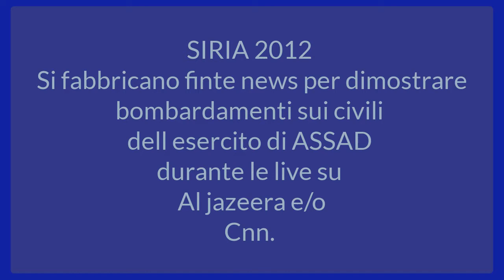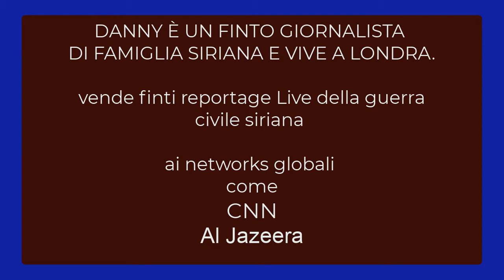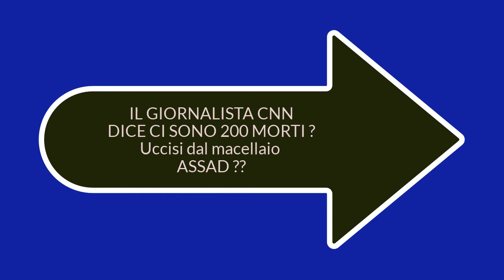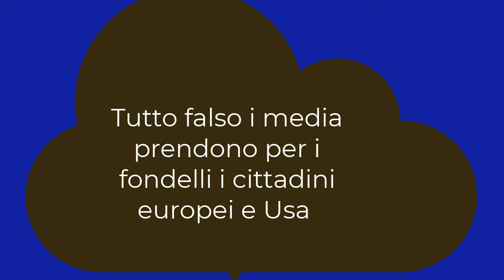I media news privati, hanno sempre mentito ai cittadini e alle democrazie Occ Libia Siria e qui ora.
qui i link che parlano di questi fake giornalistici :
Libia 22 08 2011 - finta invasione piazza verde Tripoli di Libia, set costruito a Doha Qatar.

Menzogne giornalistiche nelle guerre ciivli in Afghanistan, Siria e Libia.
Per far si che le popolazioni Occ siano pienamente d accordo all intervento militare.
Le primavere arabe sostenute da Eu e Usa han prodotto diverse guerre civili Libia, Siria e Afghanistan con più di 2 milioni di morti tra i civili.
In Europa la dx ma soprattutto la sx progressista hanno sostenuto i massacri nel medio oriente, sdoganando la tesi del dittatore macellaio, in cambio di qualche prebenda alias denari e carriere, chi potrà raccontare anche oggi la verità sui fatti sanitari dei ns giorni ? Nessun siamo in dittatura unica dei media.